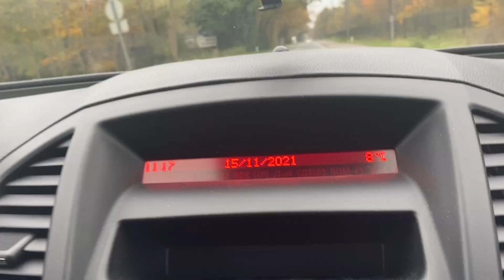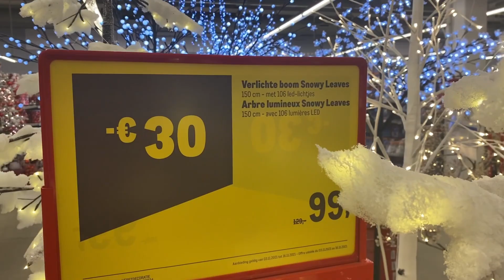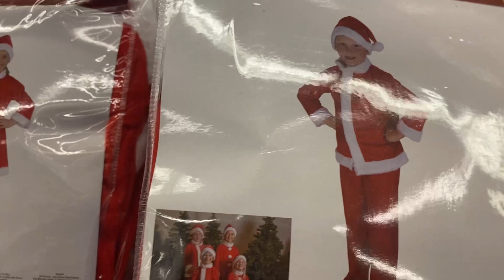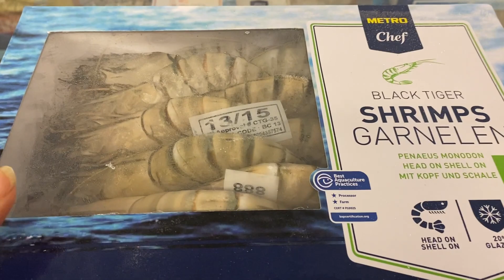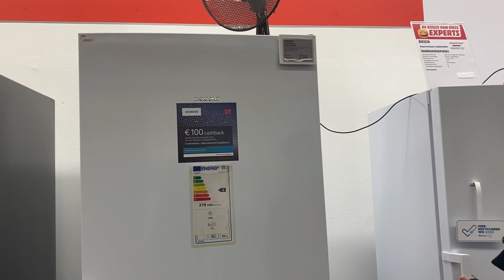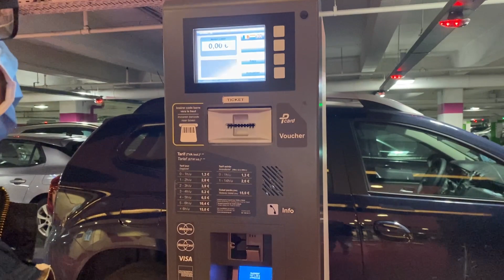জীবনকে কখনো রংহীন হতে দিতে নেই ||MAKRO SHOPPING || আমাদের ছুটির আনন্দ || Benu’s World Belgium 🇧🇪